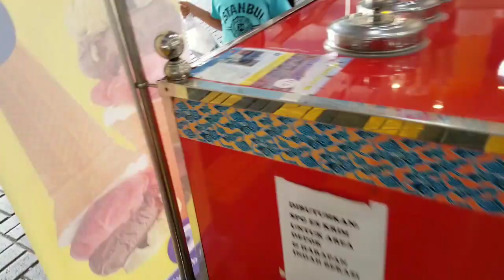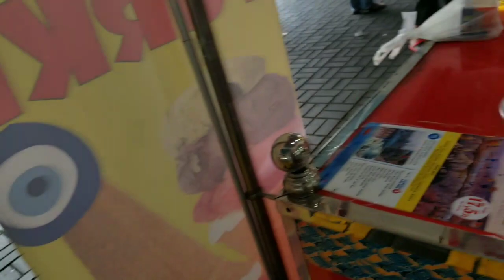Main suka2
kemarin kita ke gramedia disana ada sudut untuk main2 pasir, jadi setelah cape kita istirahat sebentar di tempat main pasir itu. dan pas pulang, dipintu keluar ada kakak yg jualan as krim apa as krim turki . beli deeeh